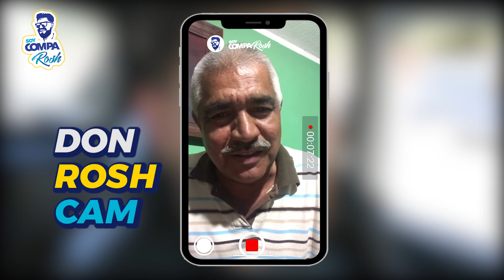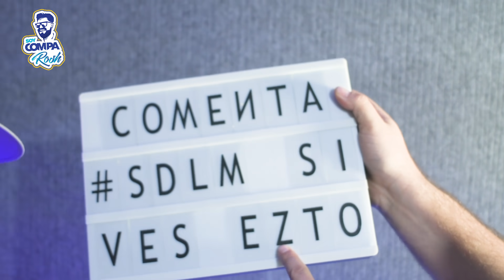¿CÓMO ES UN DÍA CON EL SDLM?. Le cocino un tomahawk a La Ruta De La Garnacha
Acompáñame todo un día, averigua cómo me la paso en todo el día grabando con el Squad de la muerte SDLM además Lalo de la Ruta De La Garnacha por primera vez probó los cortes del Compa Rosh, el dio su puntuación bastante favorable.

🙏🏻🤙🏻 AYÚDAME CON LO QUE PUEDAS PARA CUMPLIR MI SUEÑO DE IR A JAPÓN

CANALES DEL SQUAD DE LA MUERTE